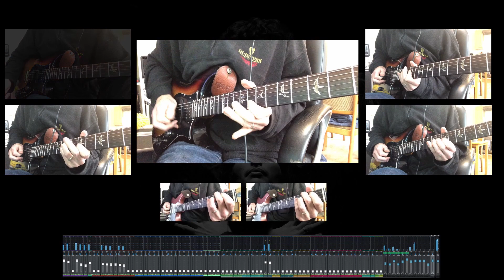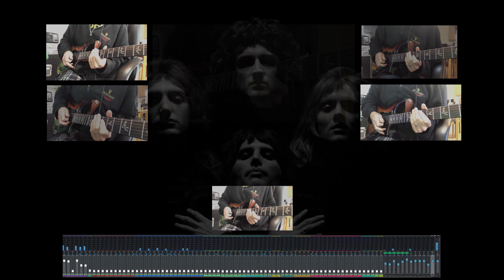"One Man Guitar Orchestra" - Bohemian Rhapsody - A tribute to the genius of Queen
Having been a Queen fan for all of my life, I wanted to see if it was possible to recreate everything but just using guitars - original studio recordings by Roger (Drums), John (Bass) and Freddie (Piano) for the backing, all guitars have been recreated. I used a mixture of several vocal transcriptions for the singing lines, and the Ultimate Guitar transcription for the majority of the guitary stuff.

This is what the road to mental health recovery looks like, I needed to focus, take 10 minutes here, half hour there, and be somewhere other than my head, for literally months. I can only apologise to my family for them having to listen to deep harmony lines, repeatedly over and over, what appeared to be all the time. I hope that one day they can listen to the song again without having that "eye rolling" moment. Bless them.

I kept double / triple / quad tracking until I ran out of memory (and the will to live) - videos do not represent that, as the screen is only so big! A lot of what you are seeing here was when I did the guides, there have been many replacements since, so it's not all live, but a lot of it is! Some of the arrangement was changed to suit the guitar voicing a little better, some parts had to be omitted, and some added. This is not a 1 - 1 copy!

My tribute to the genius that was Freddie Mercury, and the ongoing genius of Dr Brian May, John Deacon and Roger Taylor.

Gear Used:

Guitars:
PRS Brent Mason signature (all vocal lines)
PRS Silver Sky (all guitar lines)

Amps / Guitar FX:-Line6 Helix Native - mainly the SLO, VOX and Mesa Cali (with a TS in front, obvs).
Two notes Wall of Sound for all cabinet emulation - Mainly BHG Alien Cabs and Hop Pole DeekySpeeky

"Studio" (my kitchen):
Custom built "Gamer" PC
PreSonus - Studio One v5 (Professional Edition)
iZotope -  Nanoverb, Ozone 9
PreSonus - Eris XT8 monitors
Austrian Audio - Hi55X headphones
All cables - Evidence Audio

I did this as I wanted to learn to read music better and learn how to produce music to a higher standard. I have a long way to go, but I have learned so much in doing this.

I miss you Freddie.